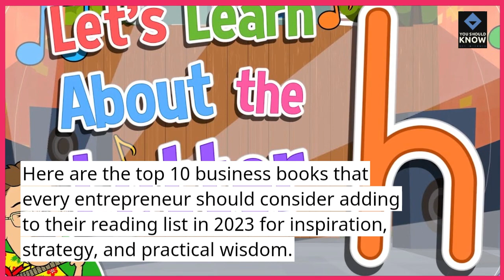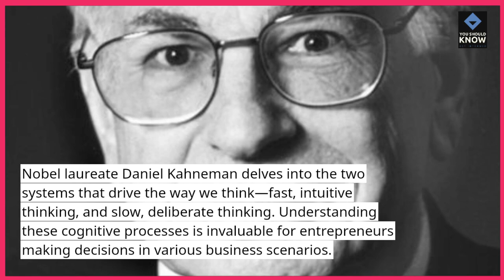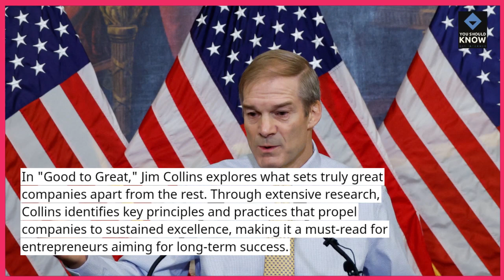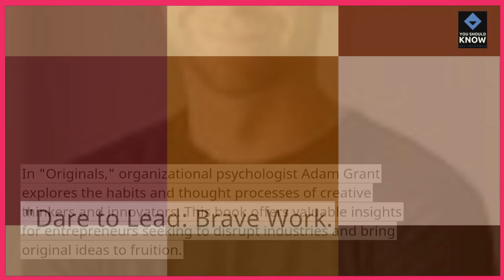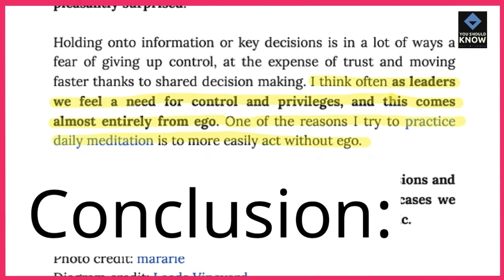Top 10 Business Books Every Entrepreneur Should Read in 2023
Elevate your entrepreneurial journey with this curated list of must-read business books for 2023. From leadership insights to strategic thinking, discover the knowledge and inspiration that can propel your business endeavors to new heights.